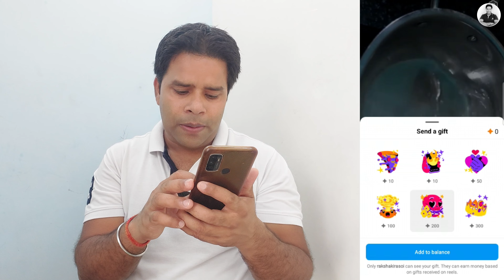Instagram Gifts on reels | Reels gift option| Instagram send gifts | Send gift features enable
🔥My Youtube Gears / Devices & Equipements:

1. My HD Camera
2. My Microphone
3. My Studio Lights
4. My Laptop
5 . My Tripod
6 . My Smartphone
7 . My Studio Green screen